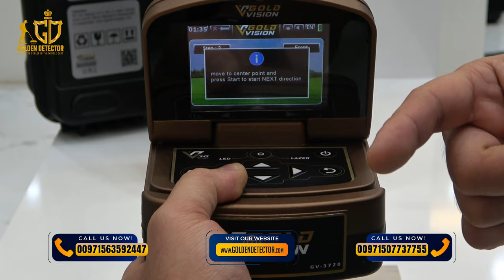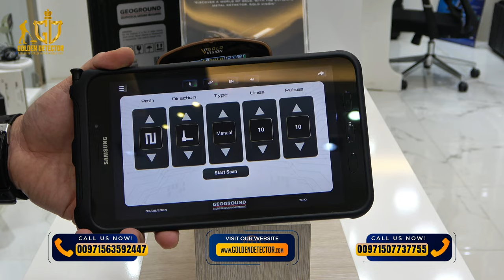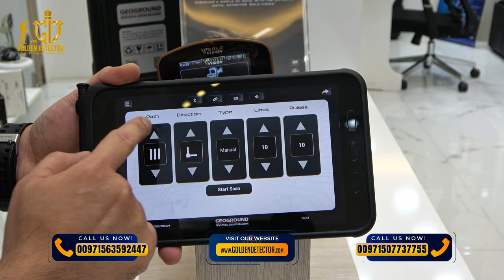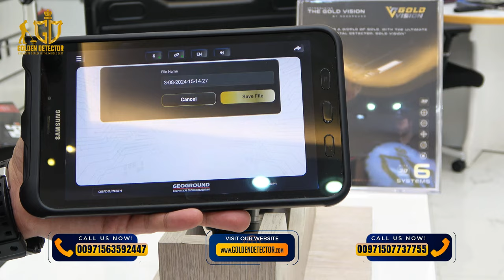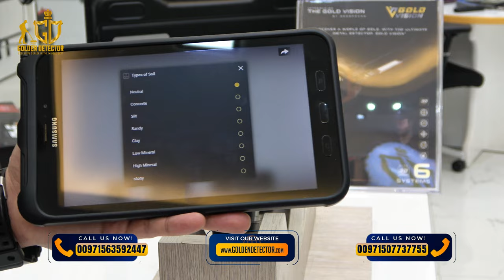best treasure hunting equipment | Gold Vision long range locator and 3d ground scanner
✨Unearthing Gold The Gold Vision Treasure Detector🕵️‍♀️

✨✔The Gold Vision Treasure Detector is a high-quality metal detector designed specifically for finding gold and other valuable treasures buried underground. It uses advanced technology to accurately detect different types of metals, including gold, silver, copper, and more.

✨✔The detector provides precise location and depth information, making it easier for treasure hunters and gold prospectors to find hidden treasures. Its user-friendly interface and customizable settings make it suitable for both beginners and experienced users. With its reliable performance and robust construction, the Gold Vision Treasure Detector is a great tool for anyone looking to unearth valuable treasures.

Search System:
👉3D Ground Scan
👉Long Range
👉Free Mode
👉Ionic
👉Bionic
👉Smart Depth